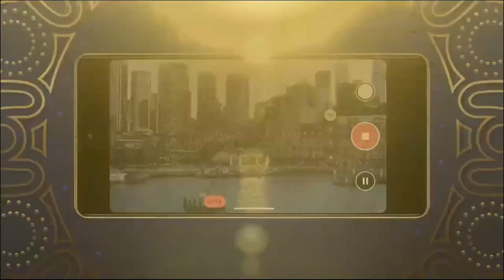WWC 2023 Day 8 - USA vs Netherlands - Post Match , Lindsay Horan & Trinity Rodman Interviews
WWC 2023 Day 8 - USA vs Netherlands - Post Match (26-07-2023)